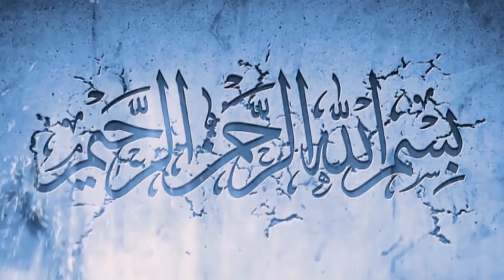মাওলানা কুতুবুল আজিজ সুন্নী আল ক্বাদরী । নতুন ওয়াজ ২০২১ । Qutbul Aziz Sunni Al Qadri. New Waz 2021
Dear Sudhijan,
greetings This is my Bangla 24 Media HD channel run in an ideal of Sunnism. In this channel, I broadcast waz mahfil collected from rural areas of rural Bengal. I serve all types of Islamic videos in the channel.
BANGLA 24 MEDIA HD IS A BANGLA WAZ MAHFIL CREATED YOUTUBE CHANNEL.